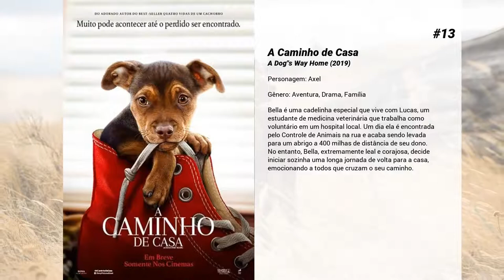Os melhores filmes de Edward James Olmos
Lista de Os melhores filmes de Edward James Olmos

15. Dose Dupla
Bobby e Stig são dois agentes à paisana escalados para roubar um banco que serve de fachada para Máfia. O detalhe é que um não sabe da real identidade do outro. Quando eles descobrem, o mandande da tarefa demite ambos, deixando a dupla a mercê dos bandidos.

14. Battlestar Galactica: O Plano
Após serem criados pelos homens, os Cylons os serviram por muitos anos, até se revoltarem, evoluírem e assumirem a forma humana. Agora, eles planejam destruir seus criadores. Só que quando seu ataque genocida deixa sobreviventes, dois líderes Cylons, dois clones Número Um (Dean Stockwell), trabalham separadamente para bolar um novo plano que irá eliminar o restante da humanidade. Enquanto isso, o Comandante da nave Galactica, William Adama (Edward James Olmos), e sua frota lutam pela sobrevivência.

13. A Caminho de Casa
Bella é uma cadelinha especial que vive com Lucas, um estudante de medicina veterinária que trabalha como voluntário em um hospital local. Um dia ela é encontrada pelo Controle de Animais na rua e acaba sendo levada para um abrigo a 400 milhas de distância de seu dono. No entanto, Bella, extremamente leal e corajosa, decide iniciar sozinha uma longa jornada de volta para a casa, emocionando a todos que cruzam o seu caminho.

12. Battlestar Galactica: Razor
Em "Razor", descobrimos o que aconteceu com a Pegasus, desde os ataques dos Cylons até seu reencontro com a Galactica. Entendemos que, como aconteceu com a BSG, a Pegasus não foi infectada pelo vírus Cylon porque sua rede estava desligada para manutenção. Nessa época, uma Cylon número 6 vivia entre a tripulação, sob o nome de Gina Inviere, como administradora de rede.

11. O Preço do Desafio
O professor Jaime Escalante tenta educar uma classe de alunos problemáticos em um bairro pobre de Los Angeles. Para motivar os jovens, a maioria de ascendência mexicana como ele, o professor resolve apelar para sua própria herança cultural. Assim, ele evoca latino-americanos famosos por seus feitos para demonstrar a importância do aprendizado na conquista da cidadania. Paulatinamente, a maré vira a seu favor.

10. O Caminho para El Dorado
Tulio e Miguel são dois vigaristas que vivem de pequenos golpes. A sorte começa a mudar quando eles ganham um mapa que os levaria à cidade perdida de El Dorado, também conhecida como a cidade do ouro. Só que eles têm um pequeno problema: estão presos no navio do explorador espanhol Cortez. Após uma fuga ousada, em que contam com a ajuda de um esperto cavalo chamado Altivo, eles partem rumo à cidade perdida. Mas suas dificuldades estão apenas começando.

9. Blade Runner: Blecaute 2022
Este curta-metragem animado gira em torno dos eventos que causam uma falha de sistemas elétricos na costa oeste dos EUA. De acordo com a cronologia oficial de Blade Runner 2049, essa falha leva a falta de energia elétrica nas cidades, mercados financeiros e comerciais sendo lançados no caos e os estoques de alimentos diminuindo. Não há nenhuma prova sobre o que causou os apagões, mas Replicantes - os robôs de bio-engenharia apresentados no filme Blade Runner originel, são culpados.

8. American Me
Edward J. Olmos fez sua proeza na direção com a poderosa saga do crime, American Me. Olmos estrela como o líder de gangue de rua Santana, que durante seus 18 anos na prisão de Folsom decide sobre todas as atividades de drogas e assassinatos atrás das grades. Após a sua libertação, Santana volta ao seu antigo bairro, com a intenção de levar uma vida pacífica e livre do crime. Mas seus velhos amigos de gangues o obrigam a voltar aos seus velhos hábitos. o

7. Blade Runner 2049
Após descobrir um segredo enterrado há muito tempo, que ameaça o que resta da sociedade, um novo policial embarca na busca de Rick Deckard, que está desaparecido há 30 anos.

6. Selena
Selena Quintanilla nasce em um família de origem mexicana no Texas. Seu pai percebe o talento da filha e começam a fazer pequenas apresentações juntos. Ela alcança o sucesso e se apaixona pelo guitarrista Chris Perez, o que deixa o pai irado. Para conquistar um público maior, Selena começa a gravar um álbum em inglês que, tragicamente, nunca finaliza.

5. Dangerous Days: Making 'Blade Runner'

4. 12 Homens e uma Sentença
Um jovem latino é acusado de cometer um crime. Para julgá-lo são convocados 12 jurados, sendo que 11 concordam que ele é culpado, porém apenas um discorda da decisão, que considera precipitada. Ele terá então que enfrentar a má vontade dos outros jurados e também a diferente interpretação dos fatos. No entanto, todos serão obrigados a rever os fatos e circunstâncias do crime para defender sua decisão.

3. Blade Runner: O Caçador de...